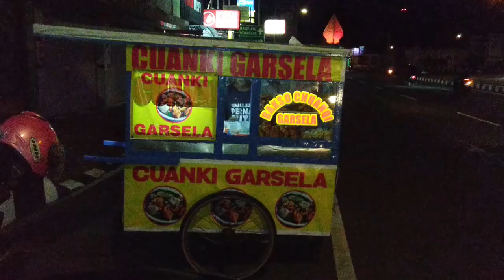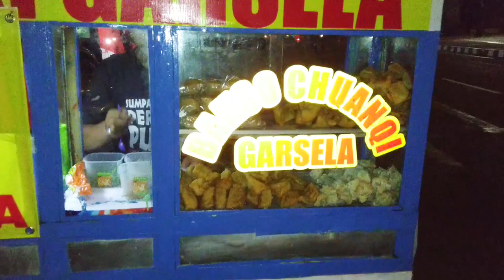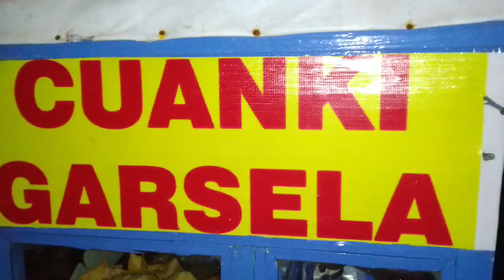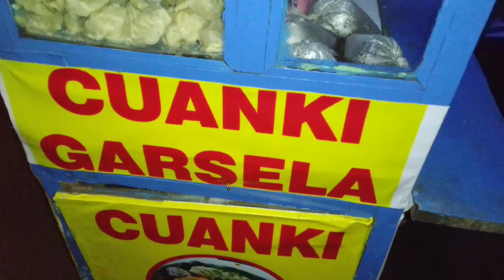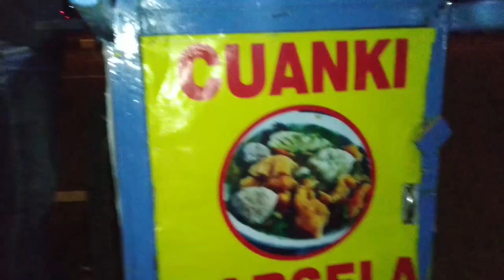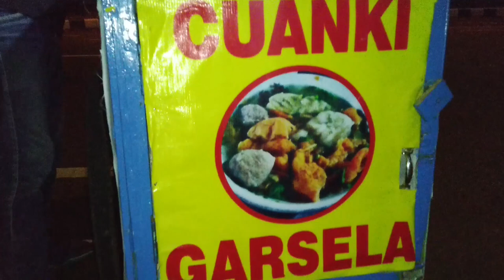CUANKI PERTAMA DI PURWOREJO || WAJIB COBA !!!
ini adalah video kuliner pertama chanel ini. Saat berkeliling Alun-alun Purworejo, di sebelah kiri jalan setelah pintu masuk Masjid Agung Purworejo, Bang Endar yang dari Garut Selatan menjajakan Cuanki Garsela. Saya tertarik karena belum pernah menjumpai Cuanki di Purworejo sebelumnya. disamping harganya yang murah dan sesuai dengan apa yang didapat dan dirasakan. Bagi subscriber semua yang berada di Purworejo dan sekitarnya wajib dicoba Cuanki Garsela ini.